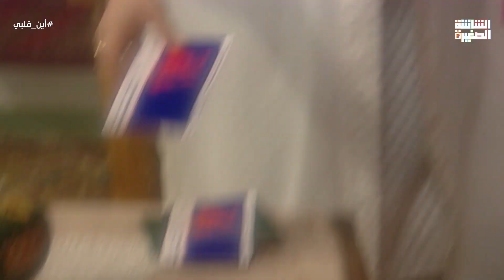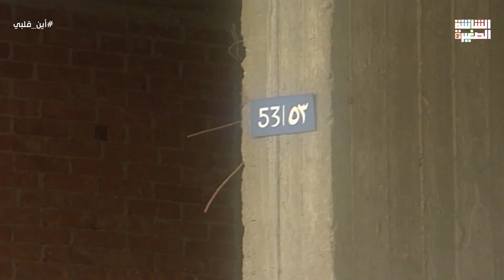ملخص الحلقة الحادية و العشرون - مسلسل أين قلبي بطولة يسرا و عبلة كامل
ملخص الحلقة الحادية و العشرون - مسلسل أين قلبي | Ayna qalbi - Episode 21
مسلسل : أين قلبي
تدور الأحداث حول المهندسة (فاتن) والتي توفي زوجها وترك لها (فرح) و(تامر)، ويقيم معها أيضًا والدها، يلاحقها شقيق زوجها ويطلب منها الزواج مما يسبب لها العديد من المشاكل، بالإضافة إلى مشاكل ابنائها، فهل ستنجح فاتن في السيطرة على حياتها؟

بطولة : يسرا، عبلة كامل، محمود قابيل، حسن حسني، خيرية أحمد، نهال عنبر.